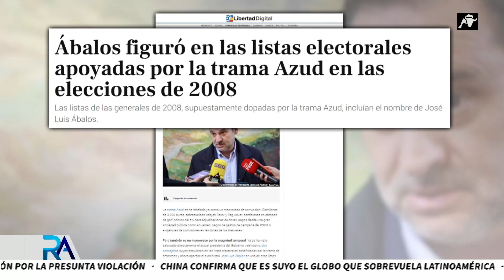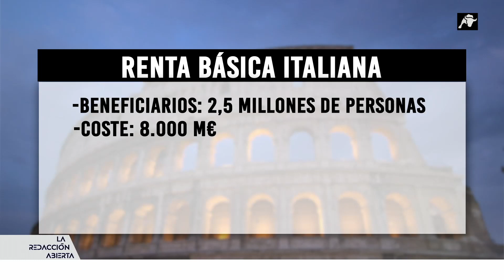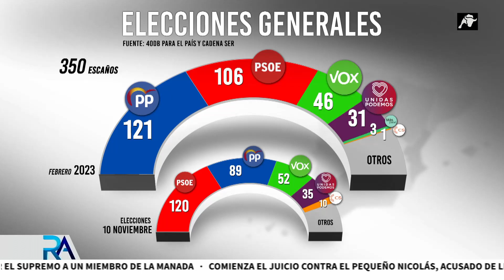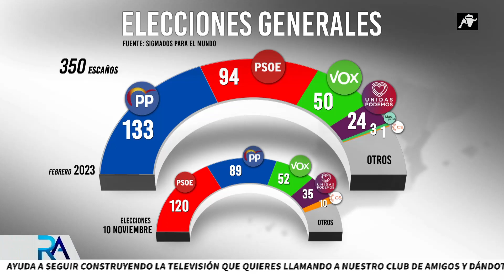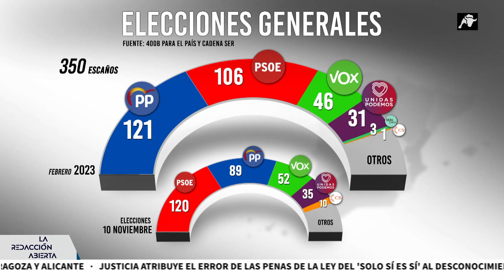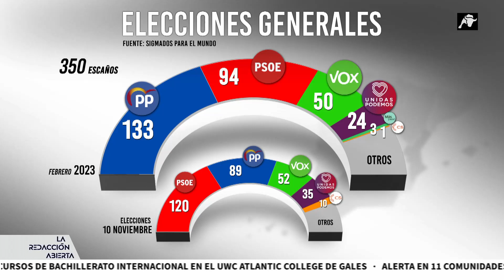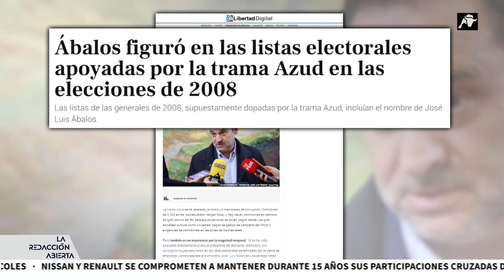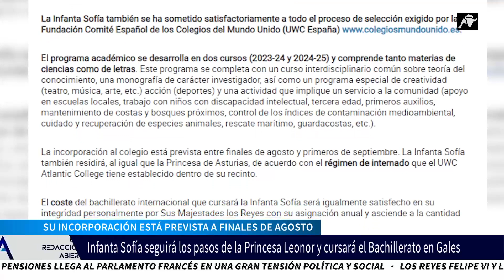La Redacción Abierta | 06/02/23 | Programa Completo